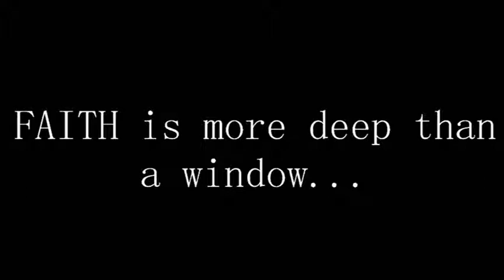L00K...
A short film project that I did ago 4 months but I forgot, so here is the final short film, enjoy! -  Love, HANDY.